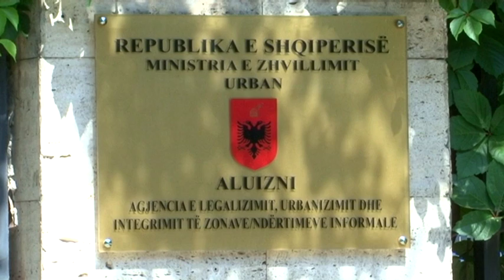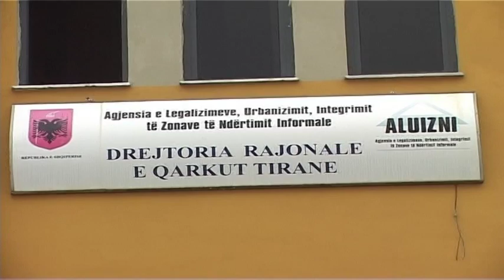ULEN KOSTOT PER LEGALIZIMET,KALIMI I PRONESISE TASHME BEHET TEK ALUIZNI LAJM mpg